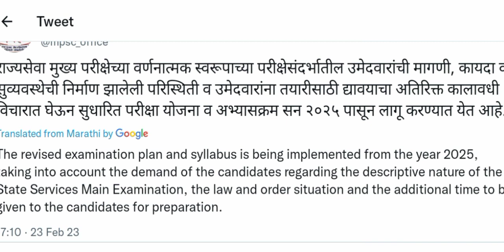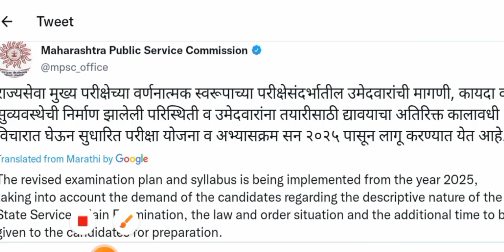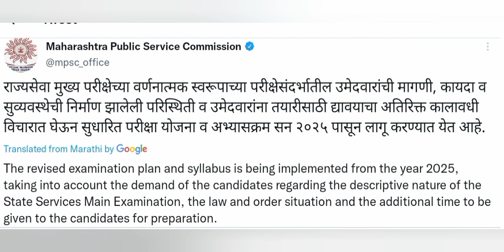Mpsc उमेदवारांच्या मागण्या मान्य | आयोगाचे महत्वपूर्ण असे Tweet | Mpsc New Pattern And Syllabus 2025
Mpsc उमेदवारांच्या मागण्या मान्य | आयोगचे महत्वपूर्ण असे Tweet | Mpsc New Pattarn  2023 to 2025 |

🛑 Exams Syllabus
💥राज्यसेवा मुख्य परीक्षा नवीन अभ्यासक्रम:-

‎@Mpsc Upsc Review

2015 and 2016